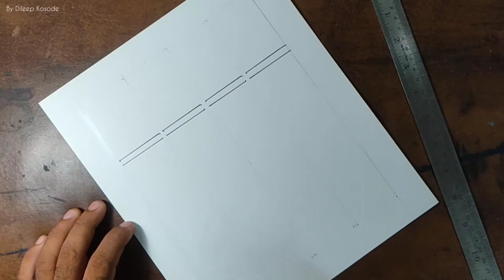Pattern Art | Pattern Drawing | Pattern with Gel Pen | Doodle Art | Geometrical Pattern